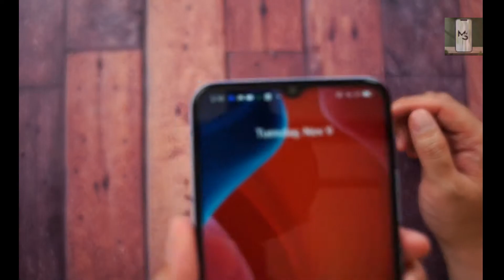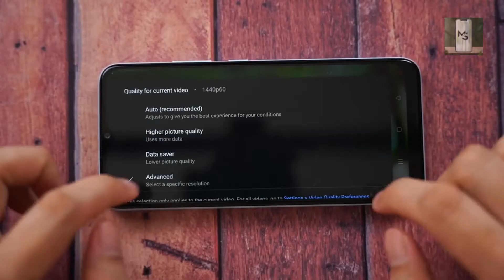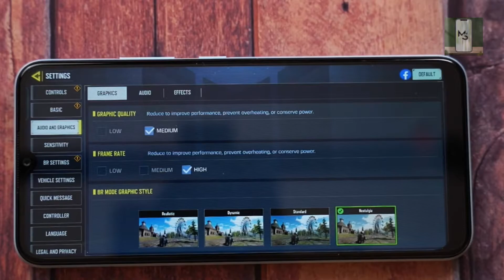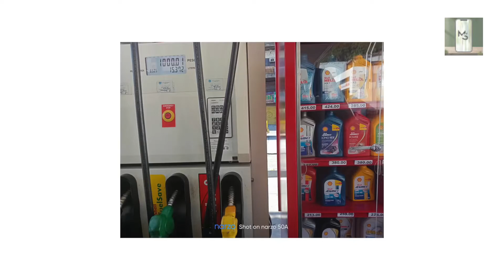وحش الألعاب من ريلمى هاتف الفئة الاقتصادية Narzo 50A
أفضل جيمينج موبايل ب 2800 جنيه من ريلمى تم الاعلان عنه فى السوق المصرى ريلمى نارزو 50 A يعتبر أفضل هاتف و وحش الألعاب من ريلمى فى الفئة الاقتصادية Narzo 50Aوبسعر يبدء ب 2800 جنيه
في الفيديو هنوضح مواصفات ريلمى نارزو 50 A

مقدمة 00:00
التصميم 00:28
الشاشة 01:07
الاداء 01:38
الكاميرا 02:46
السعر 03:25
المميزات والعيوب 03:44

تويتر:
بيتو:
تيك توك:
intro copyrights